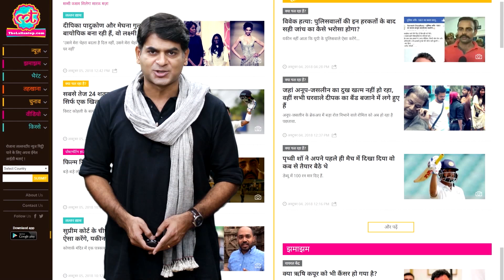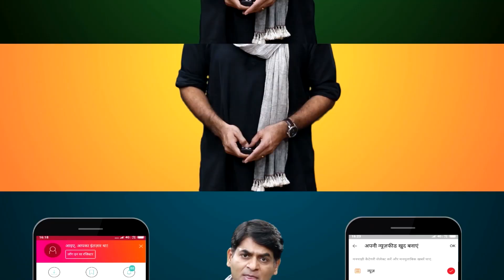Fact Check: PM Modi और Anna Hazare की गले में हाथ डाले पुरानी तस्वीर का सच | Viral Photo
An old black and white photo is being circulated on social media with claim that  PM Modi is standing with Anna Hazare. Actually the person standing in frame with Narendra Modi is Late RSS leader
Lakshmanrao Inamdar.